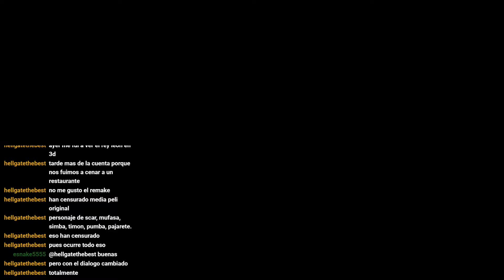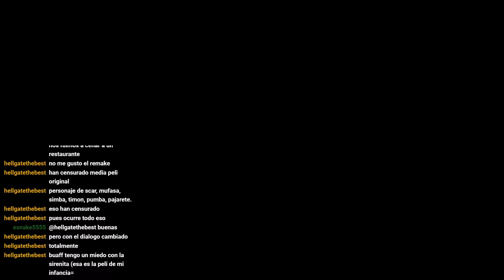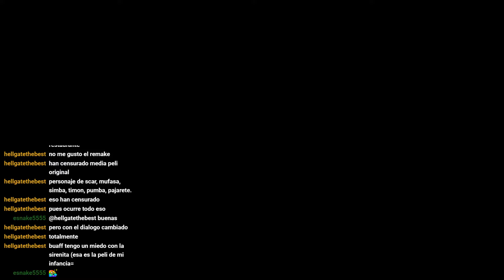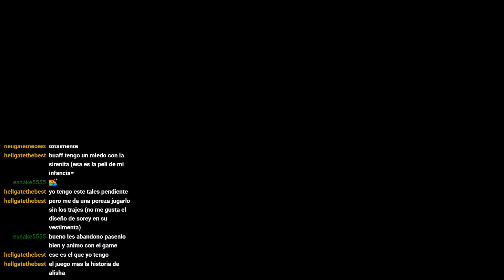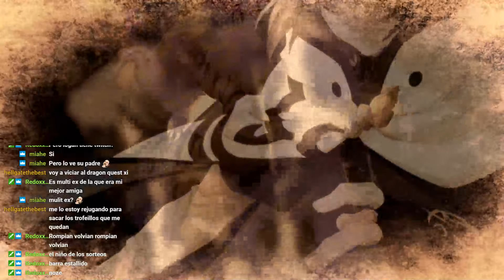Tales of Zestiria (Partida +) - Directo 12